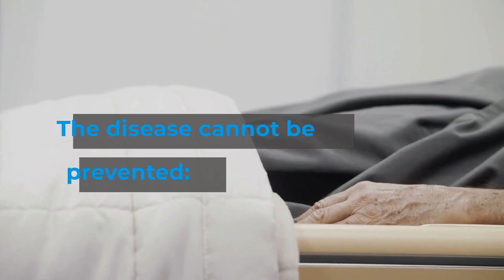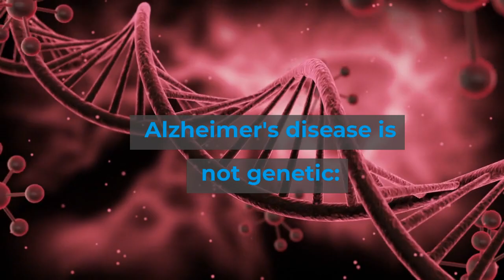The Most Common Misconceptions of Alzheimer's Disease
There are many misconceptions and myths about Alzheimer’s disease. The first and most common misconception is that it is not a very serious condition...